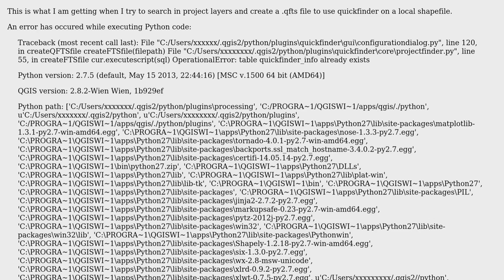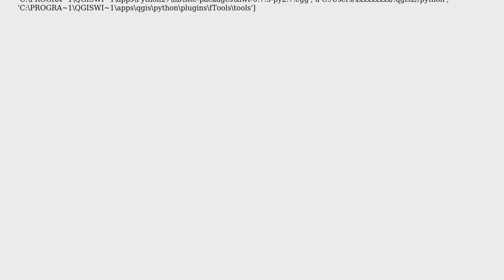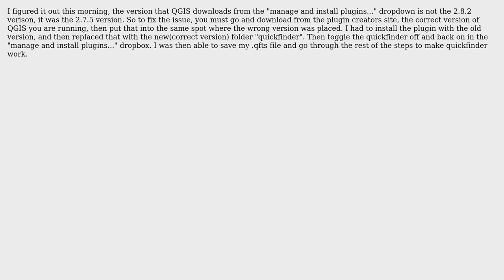GIS: How to fix Quickfinder OperationalError: table quickfinder_info already exists?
With thanks & praise to God, and with thanks to the many people who have made this project possible! You are responsible for your own actions.